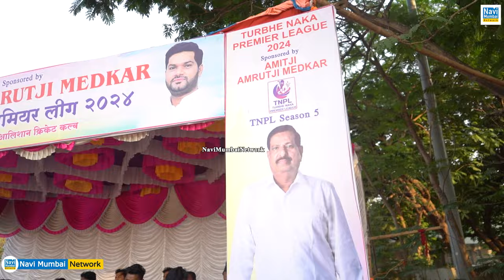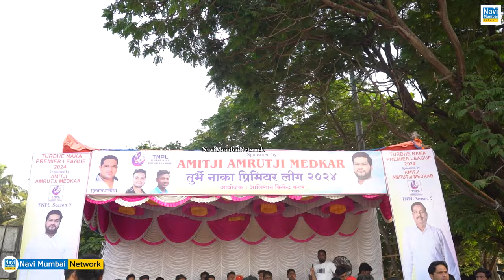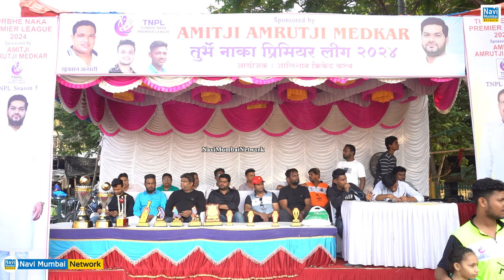Amit Medkar |Turbhe Naka Premier League 2024 -Season 5 का विजेता बना "अथर्व 23"|Alishan Cricket Club